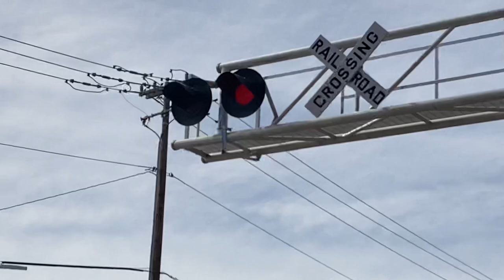Amtrak California 8308 San Joaquin’s East - Cypress Rd, Railroad Crossing (Oakley Ca)